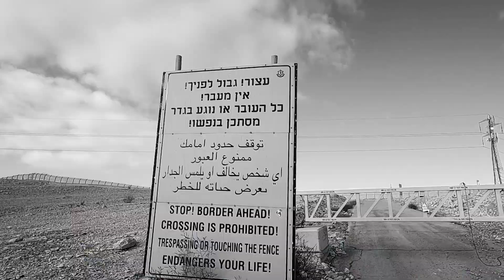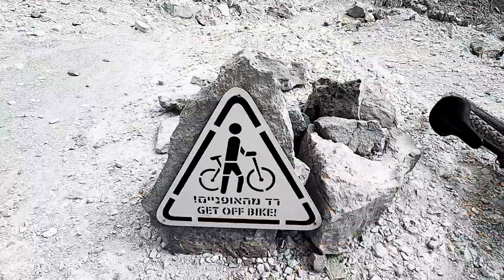טיול אילת פב' 22-היום השני